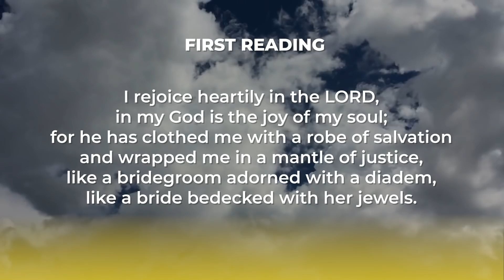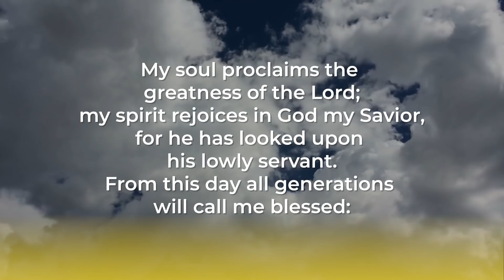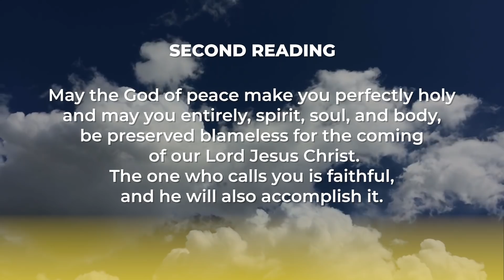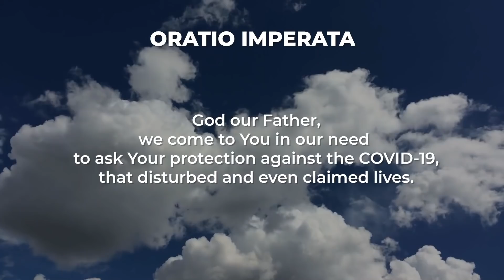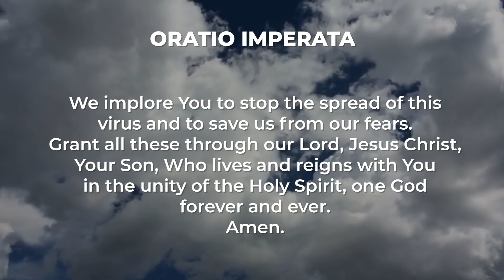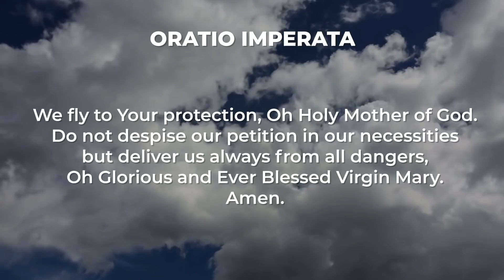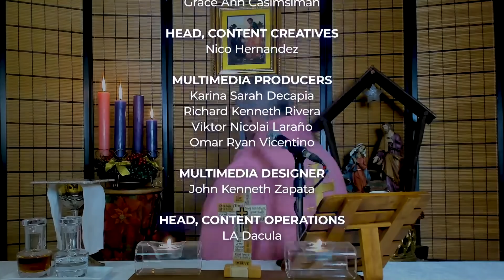The Joy of John the Baptist | December 13, 2020 | Kapamilya Sunday Mass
TODAY'S GOSPEL: John 1:6-8, 19-28

The Gospel for this Sunday reminds us about the qualities and the joy of John the Baptist. Watch the Kapamilya Sunday Mass today, December 13, 2020, with Father Tito Caluag.